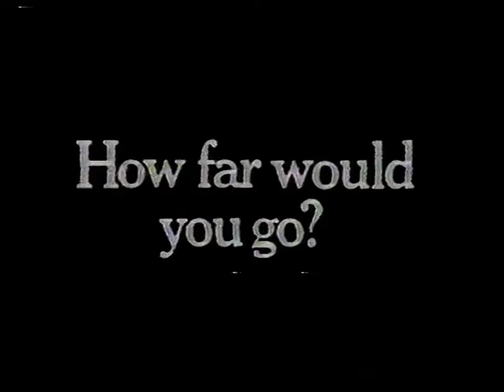Dial a Dino's Pizza Ad 1987